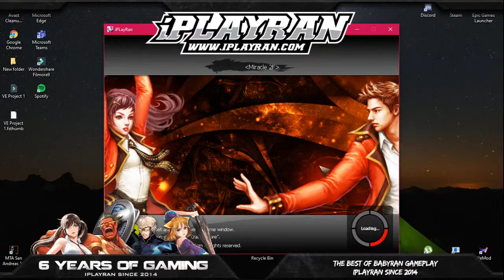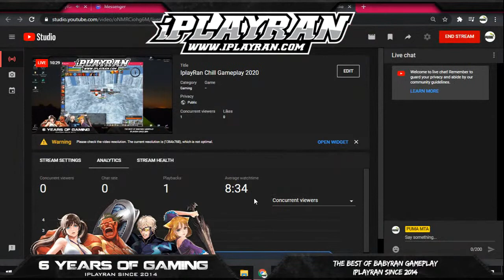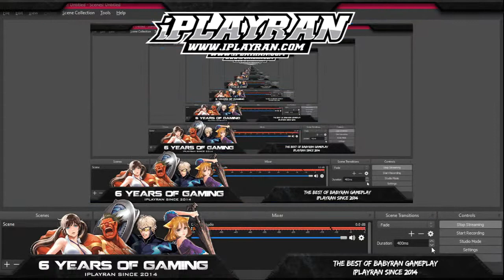IplayRan Chill Gameplay 2020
👨🏼‍💻The Best of BabyRan GamePLay Since 2014👨🏼‍💻
[ for PC and Laptop Only ]
⚔9 Class ⚔
(Brawler,Shaman,Swordie,Archer,Gunner,Extreme,Magician,Assassin & Drama)
☑Gametime to EP
☑All Maps Drop +40 Weapon and +10 Armor
☑Tyranny Wars Official Base(every 3 hours)
☑Contribution points
☑Contribution Shop(perma items)
☑Activity System
☑Gunner official Summon(int)
☑HideSet (F9)
☑Donor and Non Donor Eroom(Ep Cards Reward)
☑Royal Rumble
☑School War